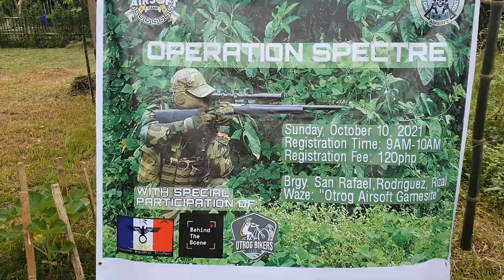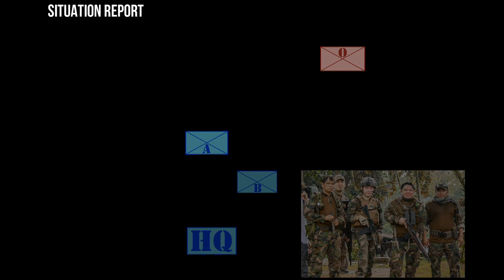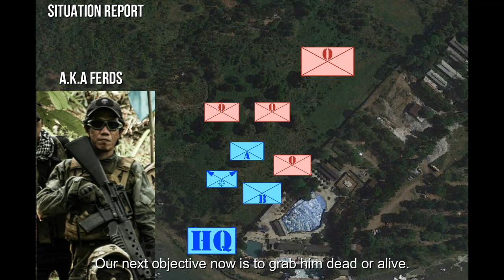OP: SPECTRE | AIRSOFT WAR EVENT PHILIPPINES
After years of airsoft hiatus, we jump back in directly into the fray. An event which left my whole body sore for the next 3 days.

OPERATION SPECTRE
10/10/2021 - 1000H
Otrog Airsoft Camp - Rodrigez, Rizal

Participating Teams:
- La Familia
- Integrated Republican Alliance
- Rodriguez Rangers
- MSRC
- Behind The Scenes
- Montalban Airsoft Camp

Primary:
- E&C 605 MK18 AEG